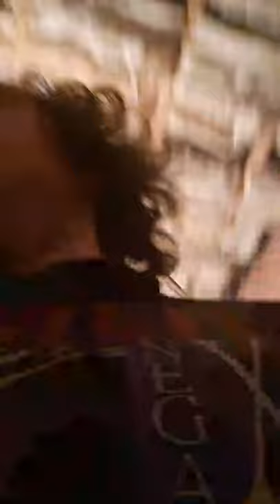Negative XP, Greens On Toast, Hard Christ